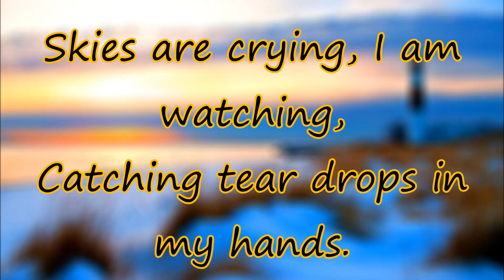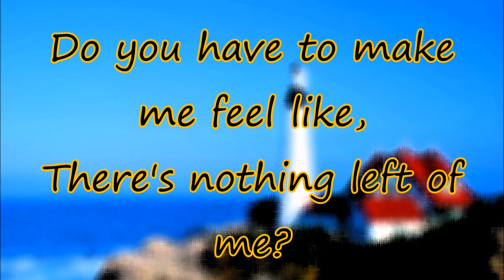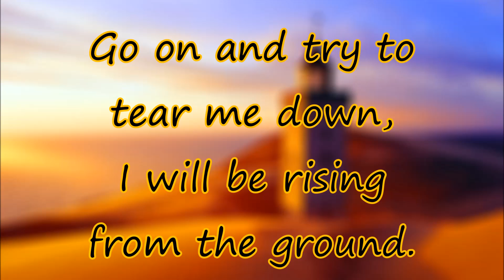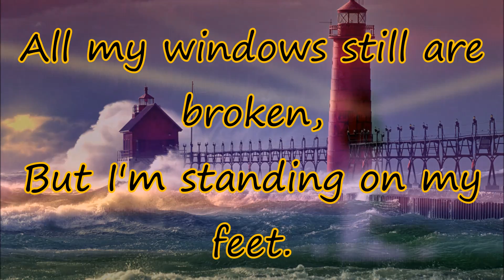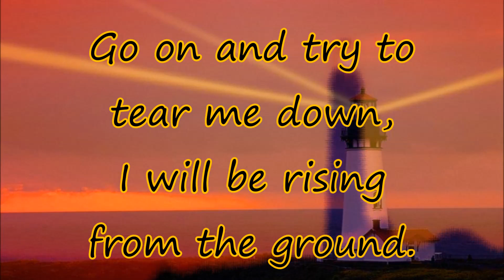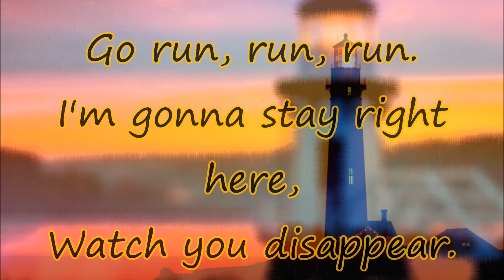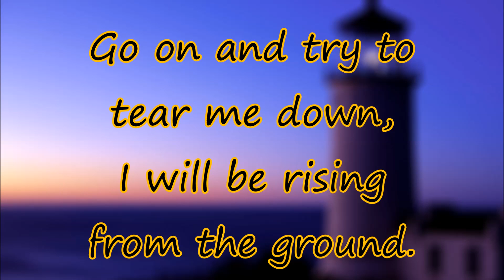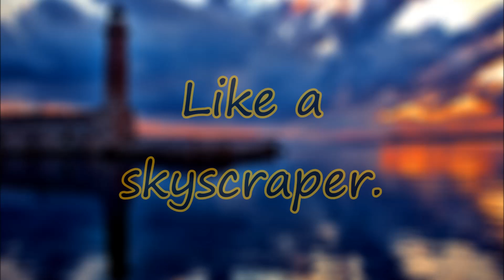Skyscraper (Lyrics) - Demi Lovato